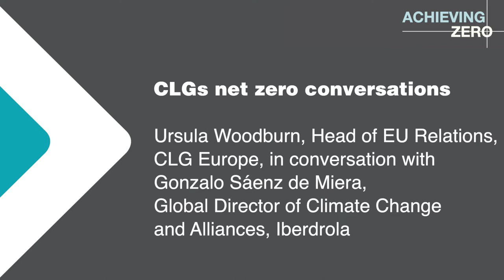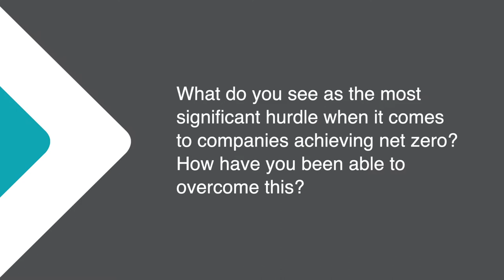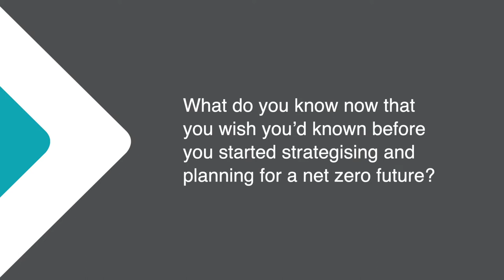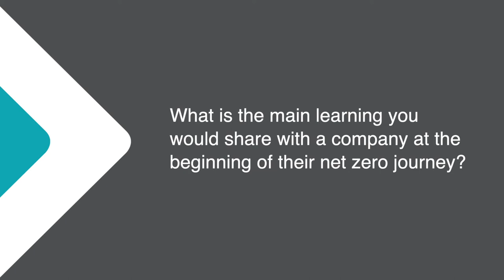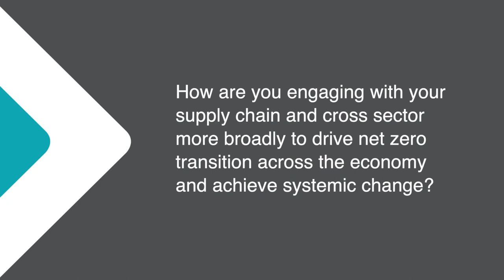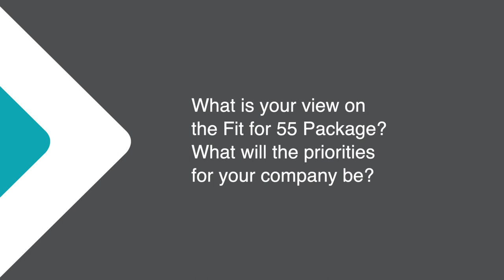The Corporate Leaders Groups net zero conversations | Iberdrola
In the wake of COP26, Ursula Woodburn, Head of EU Relations at CLG Europe, caught up with Gonzalo Sáenz de Miera, Global Director of Climate Change and Alliances at Iberdrola, to explore the challenges and opportunities in the net zero transition.

CLG Europe is a cross-sectoral business voice convened across the EU in support of a climate neutral economy. The Group develops credible, ambitious positions amongst its membership and deploys effective strategic communications to engage with the highest levels of policy audiences. CLG Europe is diverse in its membership and representative of Europe in both geography and sector, welcoming the innovative talent of SMEs as well as leading established companies. The group works closely with policymakers – particularly the Green Growth Group of EU climate and environment ministers, and supportive Members of the European Parliament through its Green Growth Partnership. The group also maintains a network of sister groups across the EU and works in partnership with some of the largest business focused organisations in support of climate action as one of the founders of the We Mean Business Coalition.

CLG Europe is convened by the University of Cambridge Institute for Sustainability Leadership's world-leading expertise on sustainability and a team that has a deep understanding of the political landscape and how to shape it.